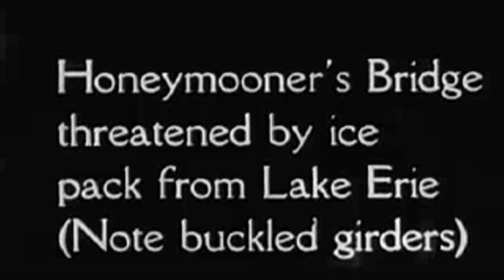SHOCKING BRIDGE COLLAPSE FROM PRESSURE OF ICE, HONEYMOON BRIDGE, NIAGARA FALLS, 1938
HONEYMOON BRIDGE OVER NIAGARA RIVER FALLS DOWN FROM ICY CONDITIONS, WINTER 1937/38